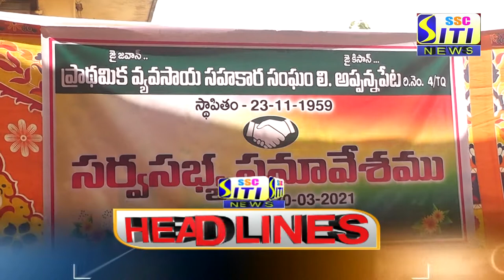SITI CHANNEL HEADLINES PEDDAPALLI 30-03-2021